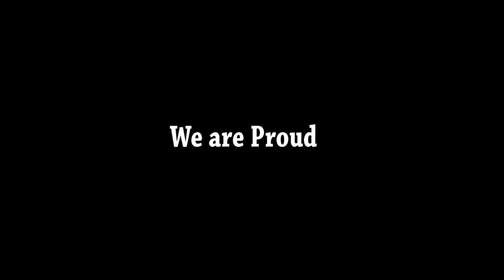International Furniure Direct (IFD) at HorizonFurnitureStore.com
Visit us in store for International Furniture Direct - 485 Old Country Road, Westbury NY 11590.
We will not be undersold!!